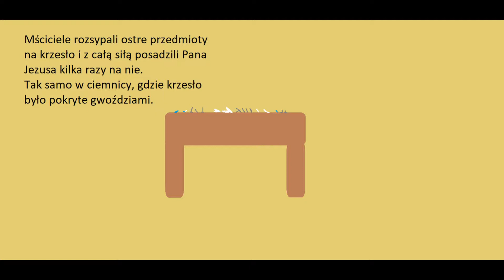Mało znane tortury na Panu Jezusie